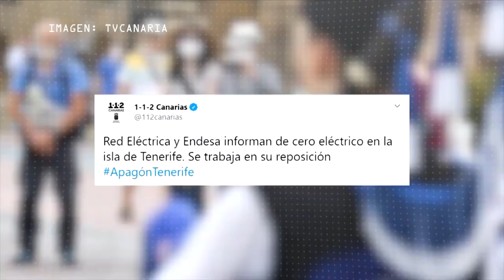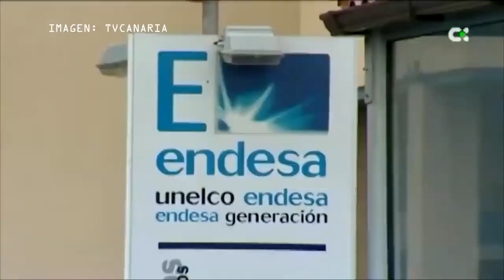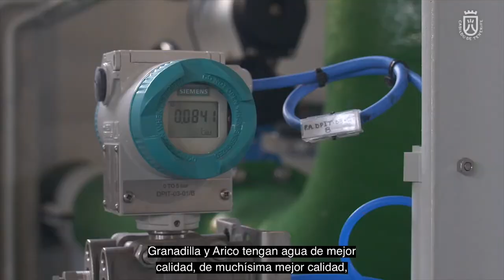Informativo 4 fin de semana 25 julio 2020